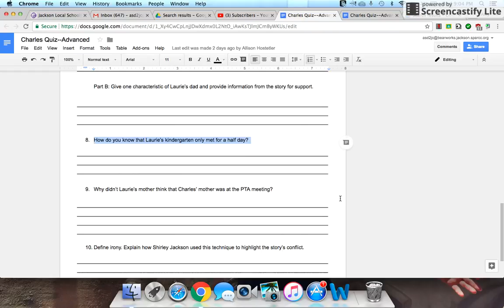Charles Assessment question #8